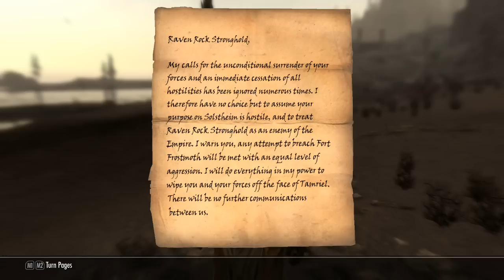Skyrim [Arch-Mage | Legendary] - Part 59 -- Off to Solstheim!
Today is the day we begin our adventures in the Dragonborn DLC! Solstheim will soon learn about the Arch-Mage and the ultimate power.

Questions of the Day:
- How long does it take for planted ingredients to grow?
- Parts of your Hearthfire house often come with ingredients and food items. Once you use them, do they ever come back or is it a one use type of thing?
- What is your favorite thing added by the Dragonborn DLC? (Solstheim, spells, quests, etc.)

This is a Skyrim walkthrough as the Arch-Mage of Ultimate Power on Legendary difficulty.